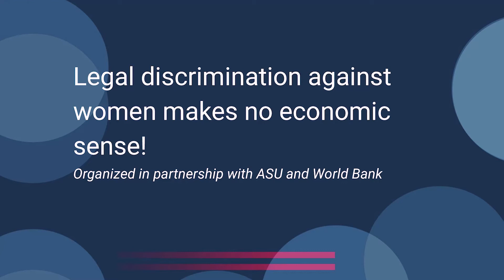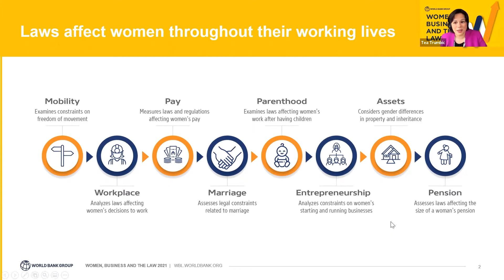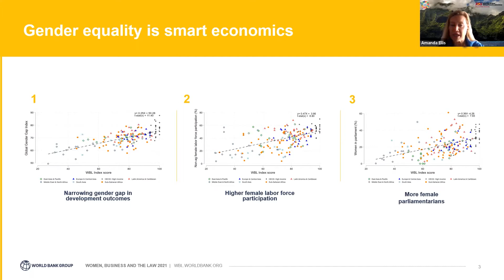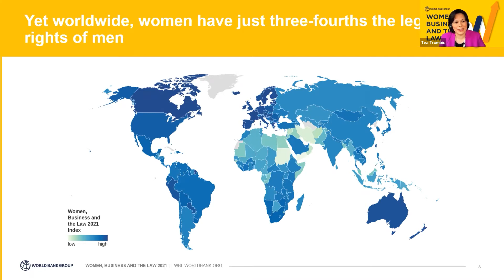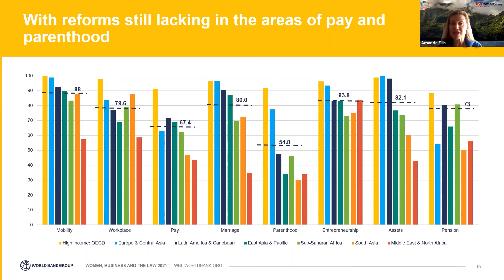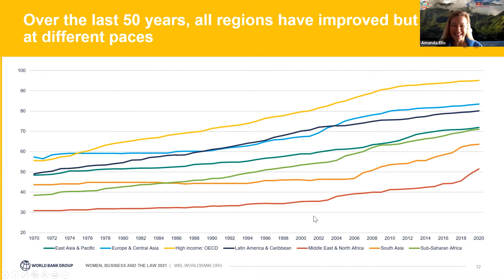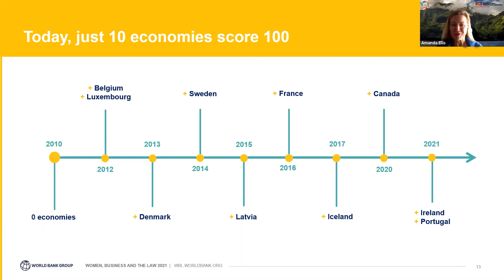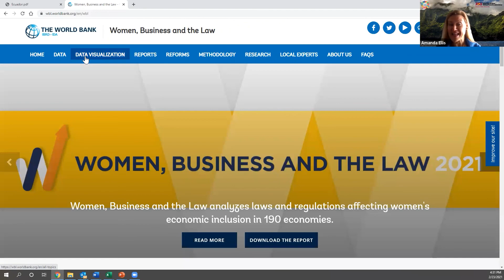Legal discrimination against women makes no economic sense!